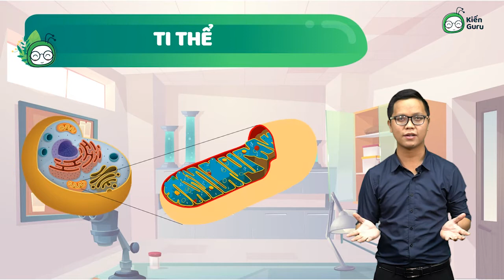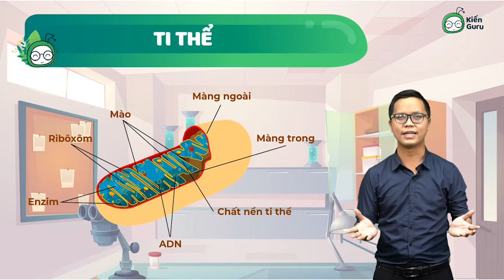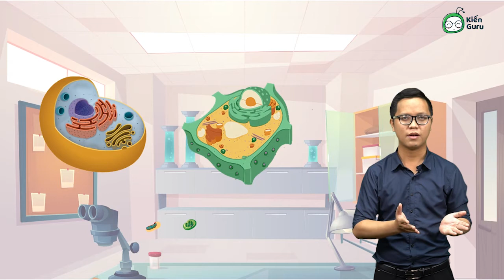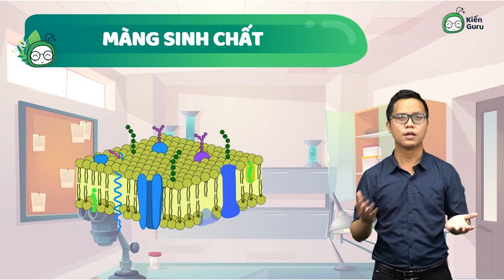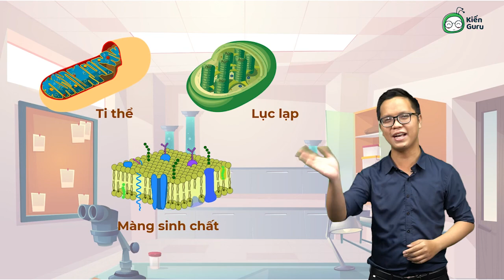10 - Chỉ vài phút nắm trọn bài học "Tế bào nhân thực P3" - Học ngay cùng Kiến Guru!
Ti thể, lục lạp và màng sinh chất giữ vai trò thế nào ở tế bào nhân thực? Câu hỏi đó sẽ được giải đáp trong bài học ngày hôm nay - Cấu tạo và chức năng của các bộ phận ở tế bào nhân thực. Cùng đón xem với Kiến Guru nhé!

🡺 KIẾN GURU APP: TỰ HỌC TẠI NHÀ – ÔN LUYỆN THẢ GA!
🌍 Tải app/truy cập để thi thử